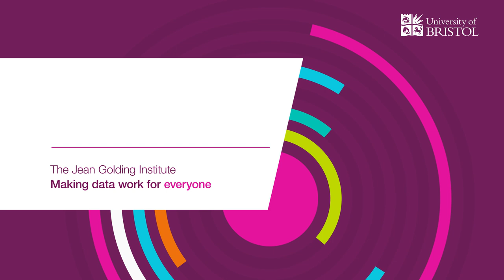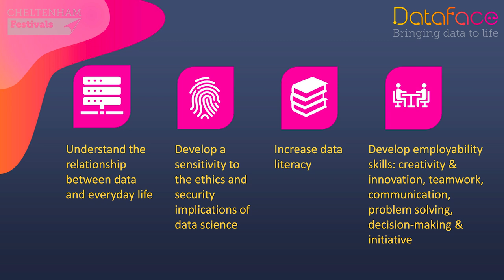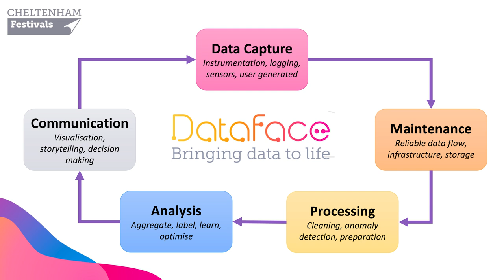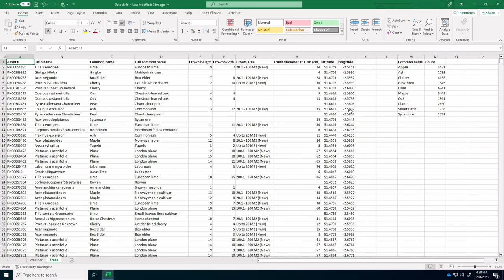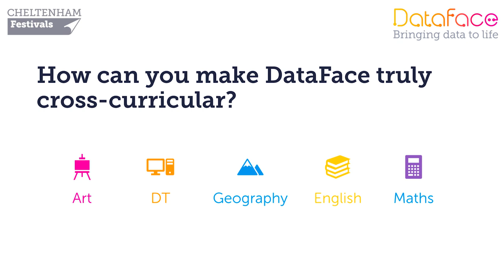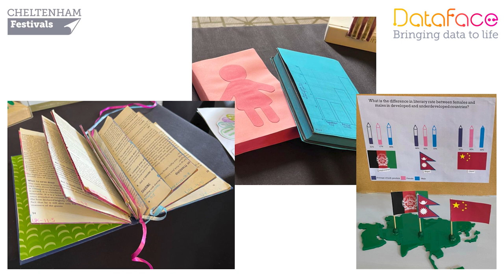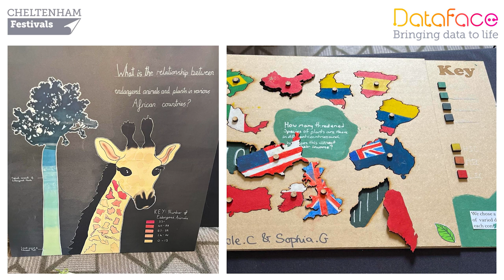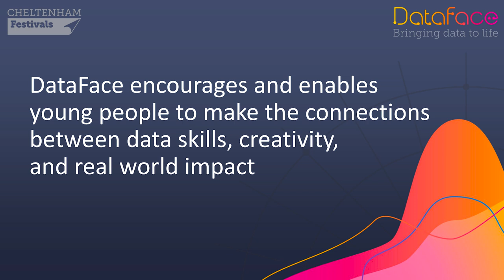Creative Community Engagement: DataFace Project